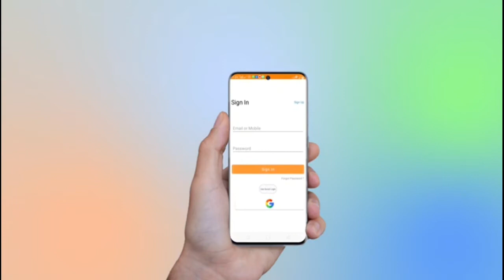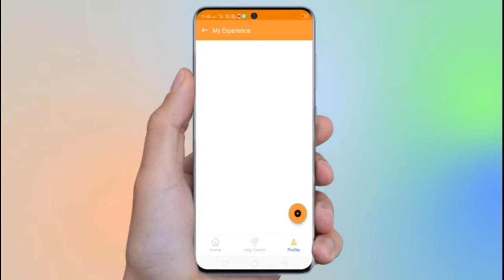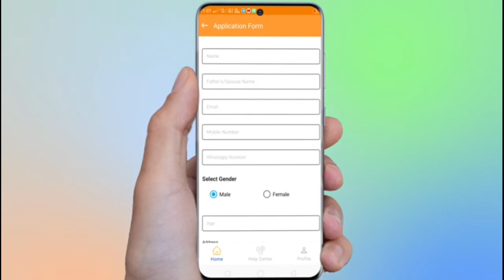Kangana Ranaut Video Attack On Uddhav Thakrey , Sanjay Raut and Shiv Sena